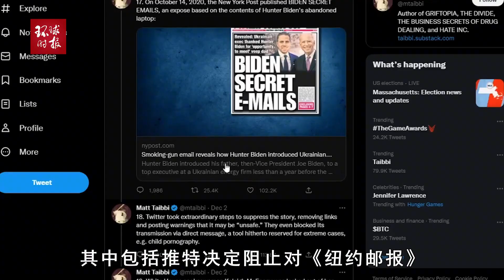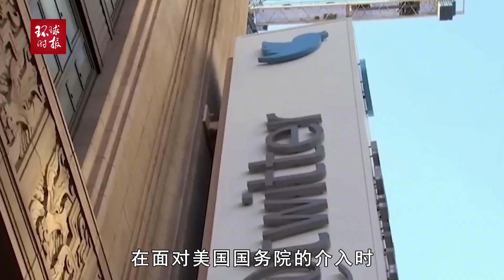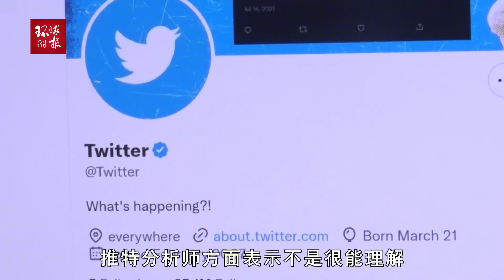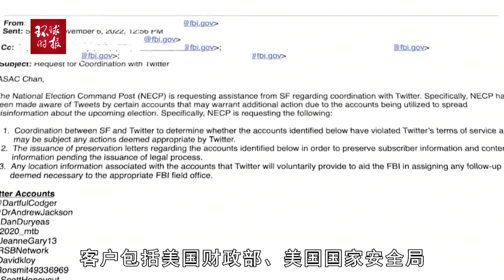美记者连发40推爆推特内幕！马斯克怒转，细节涉及中国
美记者连发40推爆推特内幕！马斯克怒转，细节涉及中国The US reporter sent 40 consecutive tweets to explode the inside story of Twitter! Musk turns angrily, the details involve China